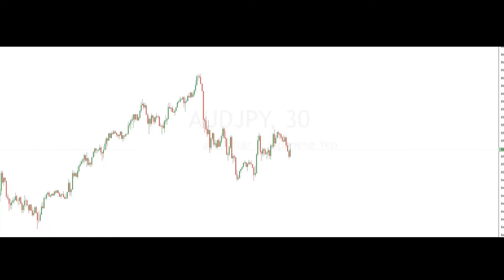How to find easy trade confirmation | Educational Video | Sureshot FX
🥇FBS: Forex Trading Broker: Trade and Grow with FBS
🥇XM: Forex & CFD Trading on Stocks, Indices, Oil, Gold by XM™